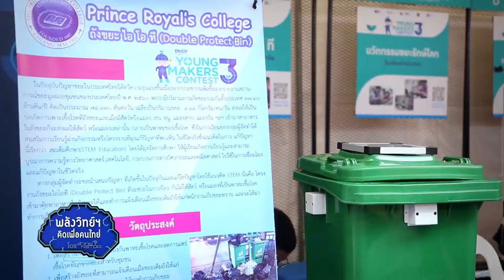พลังวิทย์ คิดเพื่อคนไทย ตอน Maker Faire Bangkok 2019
สวทช. ร่วมกับ เชฟรอนประเทศไทย และเครือข่ายเมกเกอร์ จัดงาน “Maker Faire Bangkok 2019: We are all Makers ปล่อยพลังเมกเกอร์ในตัวคุณ” เมื่อวันที่ 19-20 มกราคม 2562 ที่ เดอะสตรีท รัชดา มีผู้สนใจเข้าร่วมงานมากกว่า 7,000 คน มีสิ่งประดิษฐ์เจ๋งๆ ที่เป็นผลงานจากเมกเกอร์ชาวไทย และชาวต่างชาติ มาให้ชมกันมากกว่า 70 บูท อาทิ มหกรรมรถไฟฟ้าสร้างเองได้ ดาบเลเซอร์ วาไรตี้หุ่นยนต์

นอกจากนี้ ยังมีกิจกรรมการแข่งขันหุ่นยนต์เห่ย และหุ่นยนต์ซูโม่สุดมัน การแข่งขันรถรางเนอร์ดี้เดอร์บี้ (Nerdy Derby) การเดินขบวนพาเหรดแสงไฟ ที่เลื่องลือไปทั่วโลก และกิจกรรมเวิร์กช็อป ประดิษฐ์ของเล่นสนุกๆ อีกมากมาย รวมทั้งแสดงผลงานสิ่งประดิษฐ์อันน่าทึ่งจากเมกเกอร์เยาวชนรุ่นใหม่ ในโครงการประกวด Enjoy Science: Young Makers Contest ปี 3 ที่พร้อมต่อยอด “วัฒนธรรมเมกเกอร์” ให้เติบโตในสังคมไทย